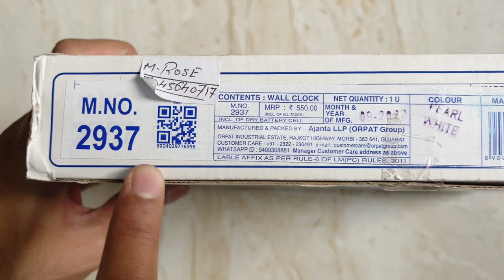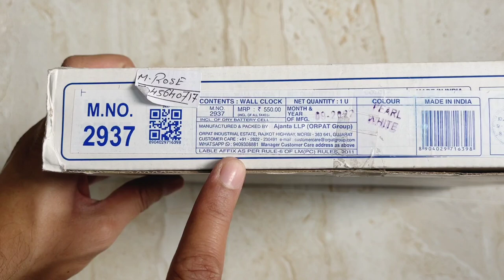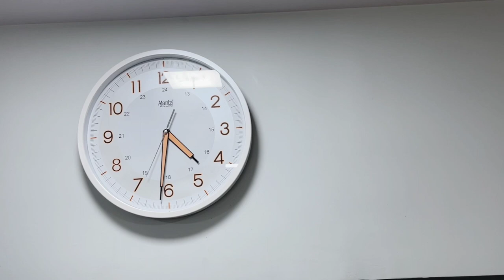Ajanta Quartz Plastic Radium Wall Clock Night Glow (11 inch, White)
Ajantawatch Plastic Abstract Wall Clock
Titan Edge Analog Black Dial Men's Watch-NN1595NL03
Titan Edge Analog White Dial Men's Watch-NN1595WL01
Titan Edge Analog Silver Dial Men's Watch-NN1595SL03/NP1595SL03
Titan Edge Analog Grey Dial Men's Watch-NM1595WL09 / NL1595WL09
Titan Edge Analog White Dial Men's Watch-NL679YL01
Titan Edge Analog Silver Dial Men's Watch-NL1683SL01
Titan Edge Ceramic Analog Men's Wrist Watch (White Dial, White Band)
Titan Edge Analog Black Dial Men's Watch-NN1043NL01/NP1043NL01
Titan Edge Analog Silver Dial Men's Watch-NL1683YL01
Titan Edge Analog Black Dial Men's Watch-NN1683NL01/NP1683NL01
Titan Edge Analog Black Dial Men's Watch-NL1576TL01/NP1576TL01
Titan Ladies Edge Dec’21 Analog Black Dial Women's Watch-2655WL01
Titan Edge Analog White Dial Men's Watch-NH1043SL01A / NH1043SL01A
Titan Edge Analog Champagne Dial Men's Watch-NN1043YL05/NP1043YL05

other brand watches

Casio Analog Black Dial Men's Watch-EFR-S567DC-1AVUDF (EX508)
Casio Analog Green Dial Men's Watch-MTP-VT01GL-3BUDF (A1782)
Casio Enticer Analog Blue Dial Men's Watch - MTP-VD01D-2EVUDF (A1364)
Casio Analog-Digital Black Dial Men's Watch-ECB-S100HR-1ADR
Casio Analog Black Dial Men's Watch-MTP-1374HD-2AVIF (A1646)
Casio Vintage Series Digital Rose Gold Dial Unisex's Watch-B640WCG-5DF (D187)
Casio Enticer Men Analog Black Dial Watch-MTP-1374D-1AVDF (A832)
Casio Digital Black Dial Unisex-Adult Watch-F-91WM-2ADF
Casio Edifice Chronograph Black Dial Men's Watch - EFR-526L-1AVUDF (EX096)
Casio Enticer Men Multi Dial Black Watch-MTP-1374L-1AVDF (A834)
Casio Analog Black Dial Men's Watch-MTP-VD01D-1E2VUDF (A1734)
Casio Youth-Combination Analog-Digital Black Dial Men's Watch-AEQ-110W-1AVDF (AD207)
Casio Vintage Series Digital Gold Dial Unisex Watch - B640WGG-9DF(D188)
Casio Analog White Dial Men's Watch-MTP-V300L-7AUDF (A1177)
Casio Enticer Analog Black Dial Men's Watch-MTP-VD01L-1EVUDF (A1371)
Casio Analog Black Dial Men's Watch-MTP-V300L-1AUDF (A1176)
Casio Vintage Series Digital Men's Wrist Watch (Grey Dial, Black Band)
Casio Edifice Chronograph Multi-Colour Dial Men's Watch-EFR-539D-1A2VUDF (EX190)
Casio Analog Silver Dial Men's Watch-MTP-VT01L-7B2UDF (A1618)
Casio Analog Silver Dial Men's Watch-MTP-E305HRG-7AVIF (A1662)
Casio Youth Series Digital Grey Dial Men's Watch - AE-1200WHD-1AVDF(D099)
Casio Youth Series Digital Grey Dial Men's Watch - W-96H-1AVDF(D031)
Casio Vintage Series Digital Rose Gold Dial Unisex-Adult Watch-D200
Casio Vintage Series Digital Rose Gold Dial Women's Watch-B640WC-5ADF
Casio Youth-Digital Black Dial Men's Watch-AE-1200WH-1BVDF (D098)
Casio Enticer Analog Blue Dial Men's Watch -MTP-E321RL-2AVDF(A1849)
Casio Analog-Digital Gold Dial Men's Watch-AEQ-120W-9AVDF